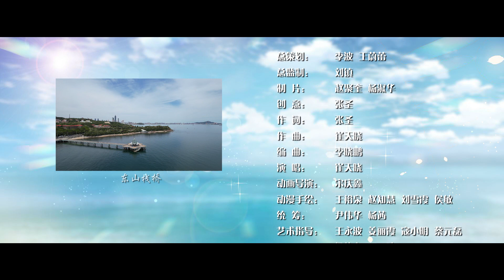动漫MV《我在烟台等你》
烟台首部动漫MV《我在烟台等你》上线啦！烟台山、养马岛、朝阳街、海边鲸鱼. 原来动漫里的烟台这么美，每一帧都是壁纸画面。唯美的烟台风景、浪漫的爱情故事，仅以此片献给奋斗在烟台，爱在烟台的你们。